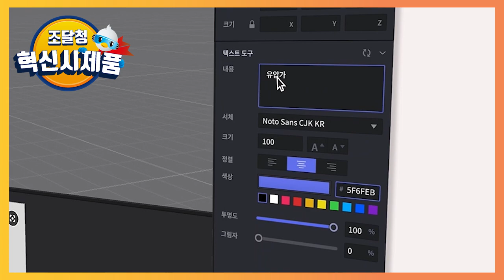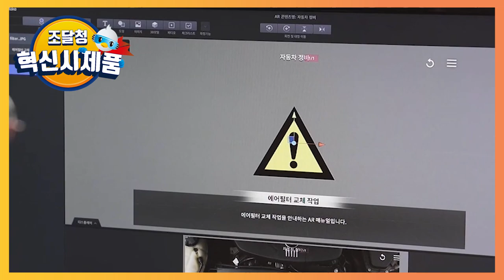산업용 AR(증강현실) 콘텐츠를 직접 만들어 적용할 수 있다고?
설비 운전 정보, 유지 보수/조립 절차 등 필요한 업무 정보를
기업이 직접 AR(증강현실) 콘텐츠로 제작할 수 있습니다.

AR(증강현실) 콘텐츠 외주제작과 비교 시 투입 비용 감소와 제작시간 단축
현장 상황이나 작업 변동 시 즉각 콘텐츠 내용 수정 및 반영
직관적인 UI를 기반으로 비전문가도 쉽게 AR(증강현실)을 제작할 수 있습니다~